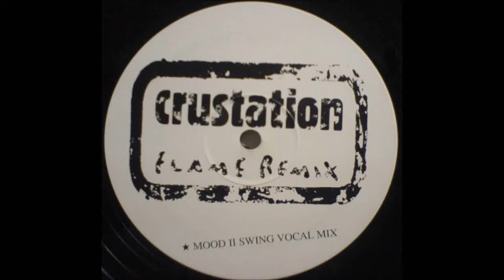(1997) Crustation feat. Bronagh Slevin - Flame [Mood II Swing Vocal RMX]